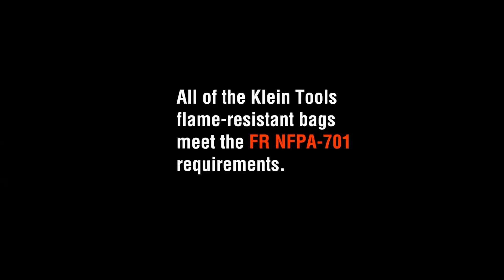Flame Resistant Bags